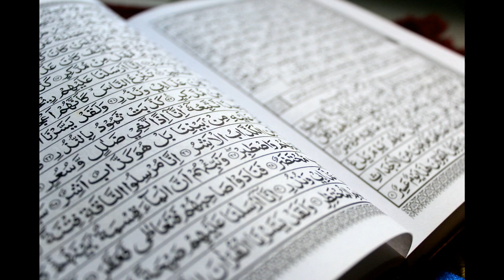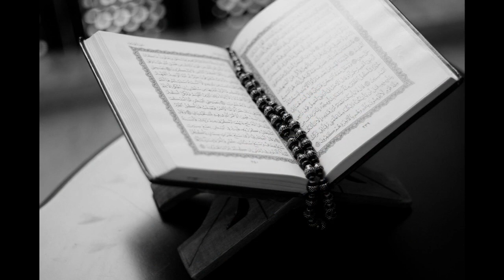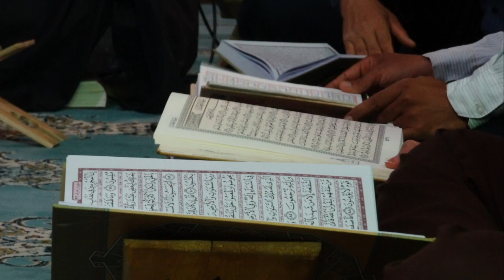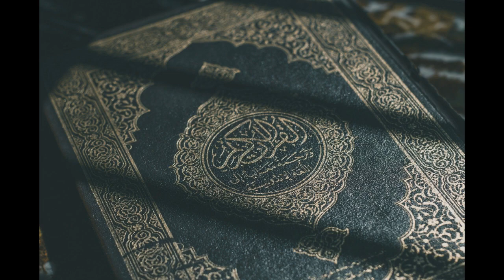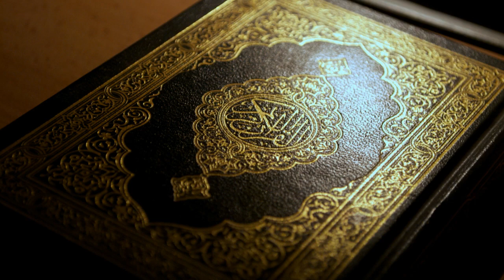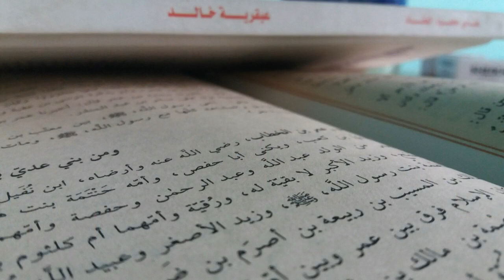Abdulloh domla darslari. "Dovud va Sulaymon a.s" 19-dars. 2020!!!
Abdulloh domla darslari. "Yusha a.s" 18-dars. 2020!!!
Abdulloh domla darslari. "Muso a.s. 3-qism" 17-dars. 2020!!!
Abdulloh domla darslari. "Muso a.s. 2-qism" 17-dars. 2020!!!
Abdulloh domla darslari. "Muso a.s." 17-dars. 2020!!!
Abdulloh domla darslari. "Yunus a.s." 16-dars. 2020!!!
Abdulloh domla darslari. "Ayyub a.s." 15-dars. 2020!!!
Abdulloh domla darslari. "Yusuf a.s. 2-qism" 14-dars. 2020!!!
Abdulloh domla darslari. "Yusuf a.s." 13-dars. 2019!!!
Abdulloh domla darslari. "Lut a.s." 12-dars. 2019!!!
Abdulloh domla darslari. "Ibrohim a.s. 3-qism " 11-dars. 2019!!!
Abdulloh domla darslari. "Ibrohim a.s. 3-qism " 10-dars. 2019!!!
Abdulloh domla darslari. "Ibrohim a.s. 2-qism " 9-dars. 2019!!!
Abdulloh domla darslari. "Ibrohim a.s. qissasi" 8-dars. 2019!!!
Abdulloh domla darslari. "Hud a.s. qissasi" 7-dars. 2019!!!
Abdulloh domla darslari. "Solih a.s. qissasi" 6-dars. 2019!!!
Abdulloh domla darslari. "Nuh a.s. qissasi" 5-dars. 2019!!!
Abdulloh domla darslari. "Qobil va Hodil qissasi" 4-dars. 2019!!!
Abdulloh domla darslari. "Odam a.s. ning hayoti" 3-dars. 2019!!!
Abdulloh domla darslari. "Odam a.s. ning yaratilishi" 2-dars. 2019!!!
Abdulloh domla darslari. "Paygambarlar tarixi. Kirish darsi." 1-dars. 2019!!!